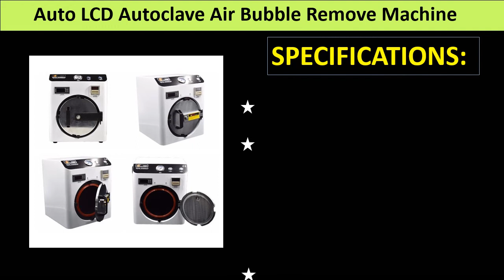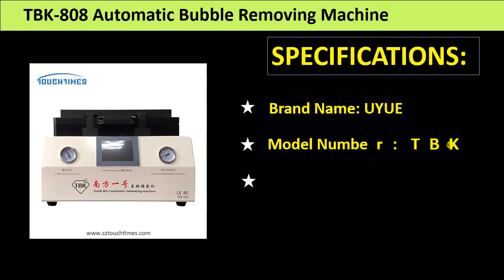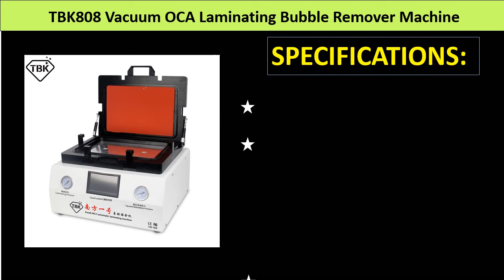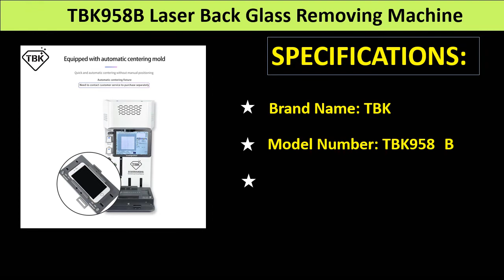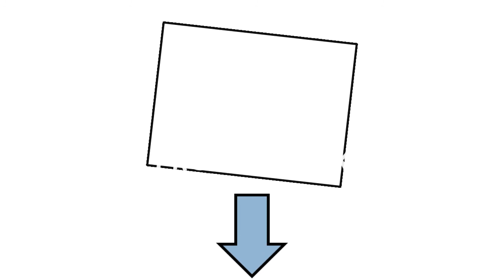Top 5 Best LCD Bubble Remover Machine Review 2021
1. TBK 308A Vacuum Pump Laminating LCD Screen 15inch OCA Lamination Machine With Bubble Remover

2. TBK958B Laser Back Glass Removing Machine With Mini Fume Extractor For iPhone For Samsung Mobile Phone LCD Frame Split Refurbish

3. TBK808 Vacuum OCA Laminating Bubble Remover Machine 13 Inch Screen Lamination Defoamer LCD Panel Repair Intelligent Machine

4. TBK-808 Automatic Bubble Removing Machine Curved Screen plying-up LCD Glass Vacuum Laminating Machine For iPhone screen repair

5. Auto LCD Autoclave Air Bubble Remove Machine Remove LCD Glass Bubble For 7 Inch Touch Screen Smart Phone Repairing